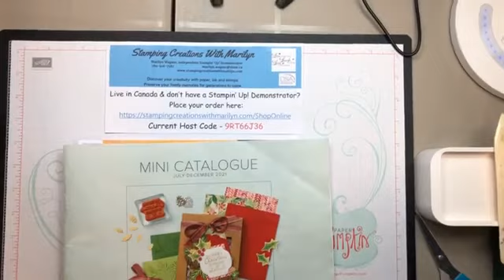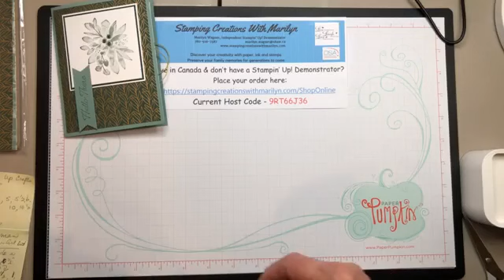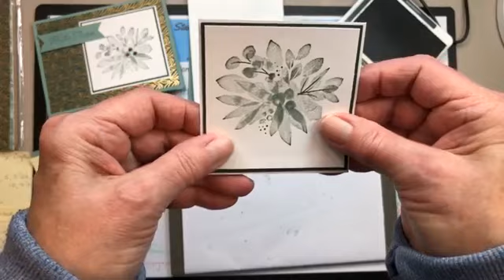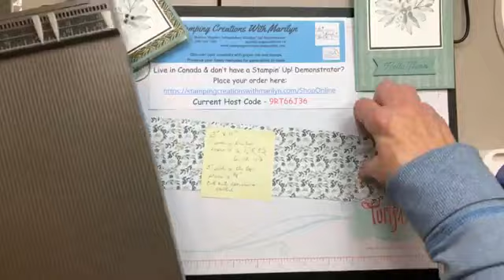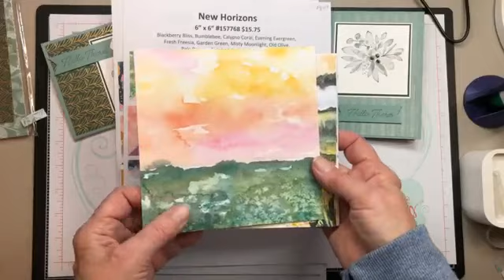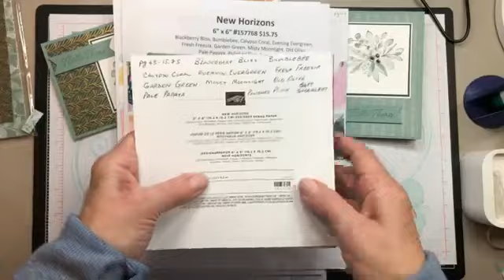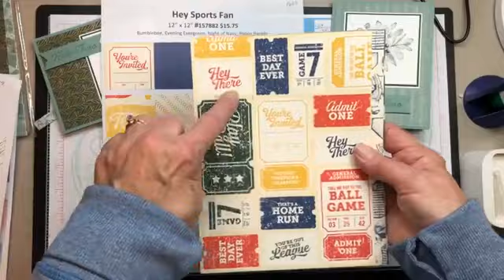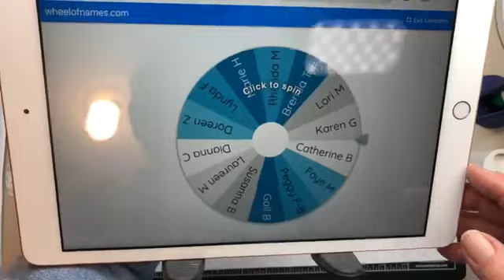How did that Cute Little Gift Bag get inside that card?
Products used:
Soft Succulent - Cardbase - 8-1/2" x 5-1/2", score at 4-1/4"; 2-3/4" x 3/4" for greeting
DSP - 5-1/4" x 4"; 5-1/2" x 1" for card
DSP for gift bag - 11" x 3" - on the 11" side score at 1/2", 1", 5", 5-1/2", 6", 10", 10-1/2"; on the 3" side score at 3/8"
Basic White - 5-1/4" x 4", 3-1/4" x 3-1/4", 3" x 3"
Evening Evergreen - 3-1/8" x 3-1/8"
(Thanks to Karen Titus for sharing her design)

Your positive feedback means the world to me and is what makes it possible for me to continue making free tutorial videos just like this one.  Thanks so much for taking the time to watch my video! Images © Stampin’ Up!®

Please Note: I am not a professional video creator... my videos are unedited and most contain bloopers (misspoken words,  mispronounced words &/or technical errors).

I love sharing "live" on YouTube so those of you who are not FaceBook subscribers will have a chance to comment and continue to enjoy the fabulous community we've created!

Your positive feedback means the world to me and is what makes it possible for me to continue making free tutorial videos just like this one.  Thanks so much for taking the time to watch my video!